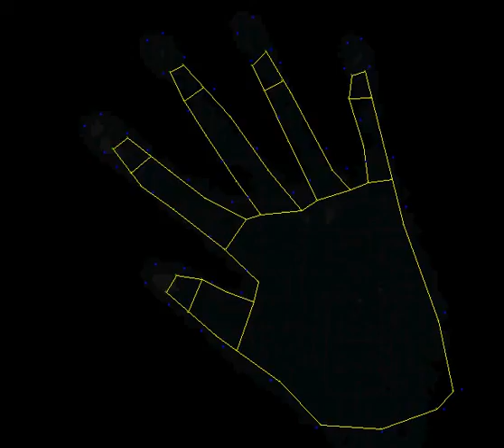Right Hand Scale Fitting